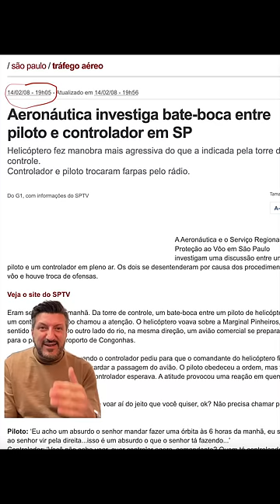Como pode um ABSURDO desses?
Este é mais um vídeo do Aviões e Músicas com Lito Sousa, que foi supervisor internacional de manutenção em uma companhia aérea americana por mais de 35 anos e agora piloto privado. Especialista em fatores Humanos na Aviação e Safety, Lito Sousa desenvolveu sua metodologia única que já tirou o medo de voar de mais 3000 pessoas.

✈ O Canal Aviões e Músicas foi feito para descomplicar a aviação e complementar as informações do blog
✈ Para mandar uma carta ou press kit:
    Rua Josephina Mandotti, 88

Apresentação e criação: Lito Sousa
Idealização e direção: Mila Seidl
Produção: Camila Dourado, Rafaela Petermann, Larissa Sábio
Edição: Marco Hartmann
Roteiro:
Marketing: Bruno Triaquim e Larissa Alves
Vinheta de abertura: Maurício Duarte (@mauriciodgs) / Ivo Duran (@ivoduran)
Motion graphic: Sergio Marques